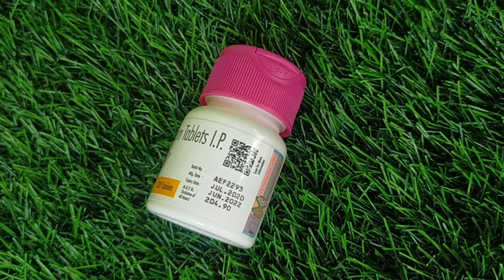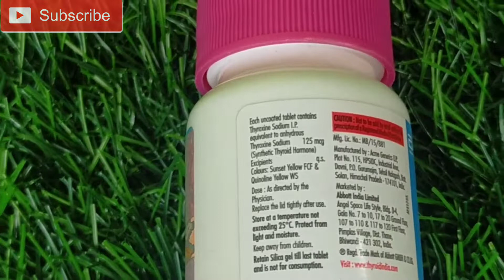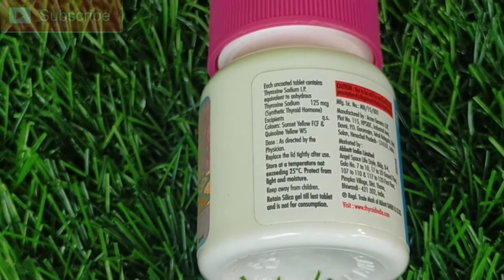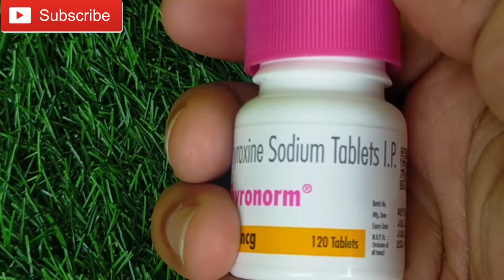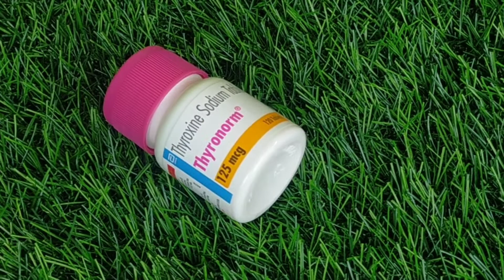How to use thyronorm tablets in hindi | Thyroid treatment